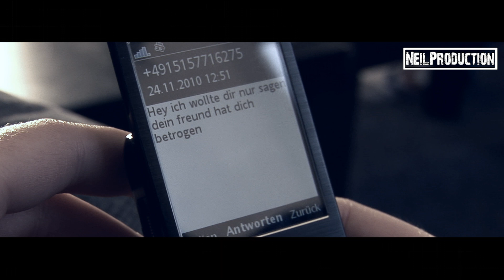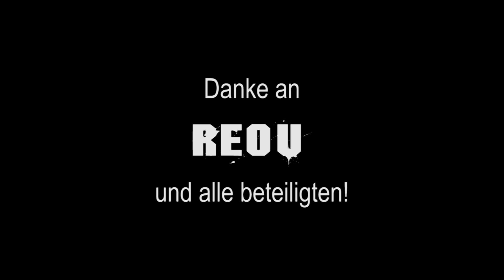JAM NEIL - HALTE DEIN KOPF HOCH [OFFICIAL MUSICVIDEO]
Das Musikvideo "Halte dein Kopf hoch" von Jam Neil, produziert von NeilProduction.